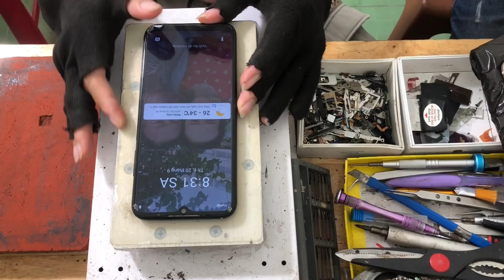part 262 - Instructions for pressing glass on Vsmart Joy 3